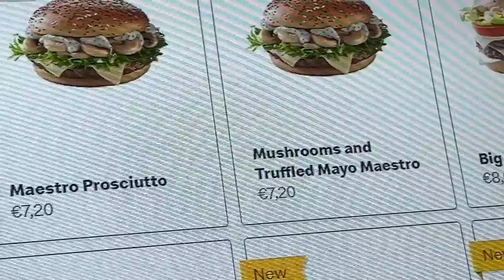CE QUE JE MANGE À LISBONNE PENDANT 24h ! (no limit)